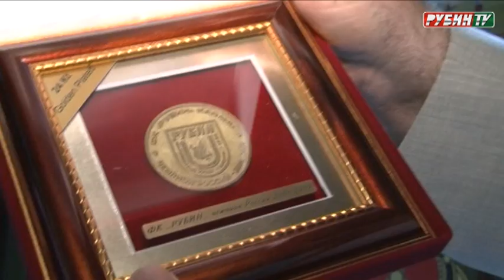Рубин благодарит Александра Медведева